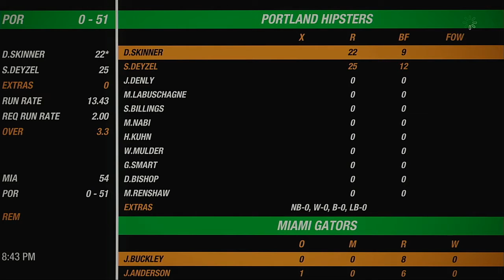NACO Spring 2020 Season Match 24 Miami Gators VS Portland Hipsters